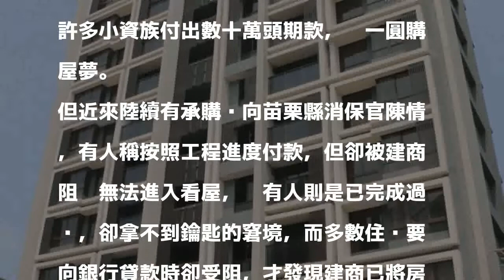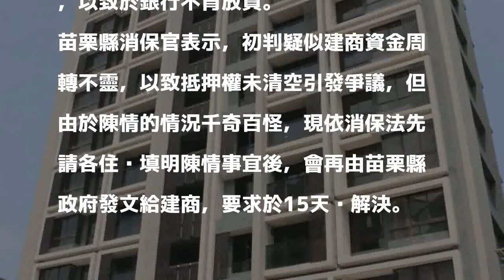建商將新屋抵押周轉 屋主無法貸款、入住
〔記者鄭名翔／苗栗報導〕苗栗縣頭份市東興路上一棟新建案，外觀新穎地段也佳，吸引許多小資族購屋置產，不料近日卻傳出建商將房屋抵押權交給他人，使得許多屋主無法向銀行貸款，甚至有屋主付了錢卻拿不到鑰匙，許多人眼見新屋落成卻無法入住，憤而成立自救會向苗栗縣消保官陳情，盼政府代為討回公道。

發表評論評論如下。